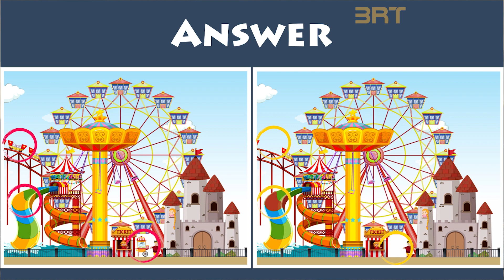Guess Who is The Best Student | This Is Not That Simple As it Looks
ఈ అమ్మాయిల్లో భూతం ఎవరు? | Guess Who is The Best Student | Telugu Riddles | Podupu Kathalu

I Hope you like the riddles. Please find more interesting riddles here. Thank You.